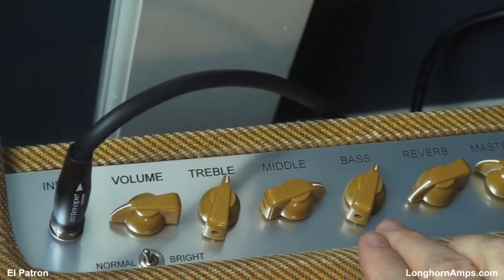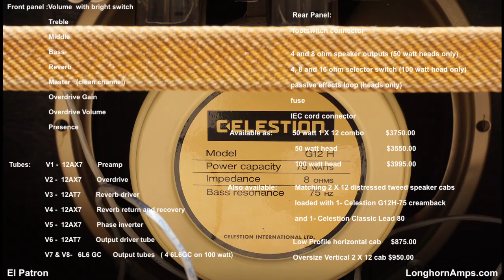LONGHORN EL PATRON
Incredible new amp from Longhorn.  Love these amps!